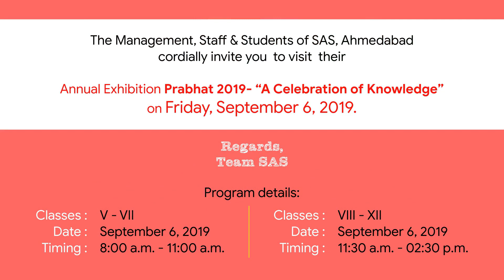Prabhat 2019 - "A Celebration Of Knowledge" | Shanti Asiatic Ahmedabad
The Management, Staff & Students of SAS, Ahmedabad cordially invite you to visit their Annual Exhibition.
Prabhat 2019 - "A Celebration Of Knowledge"

September 6, 2019 | Classes: V - XII

Shanti Asiatic School Ahmedabad,
Regards, Team SAS.